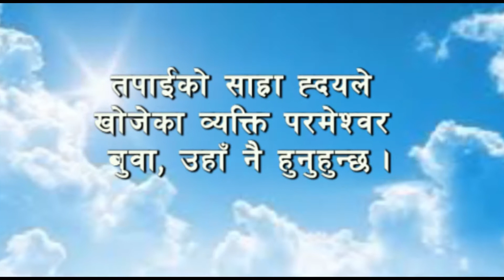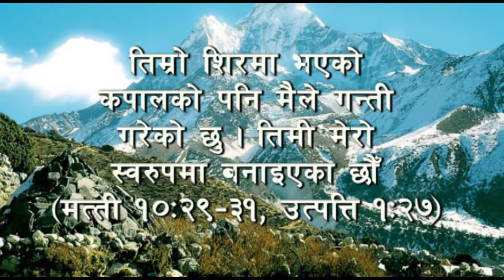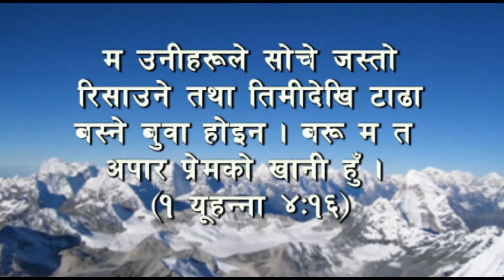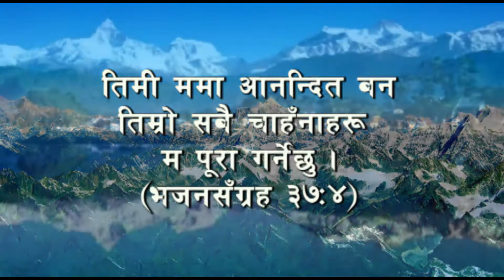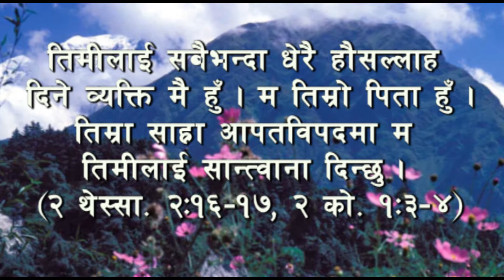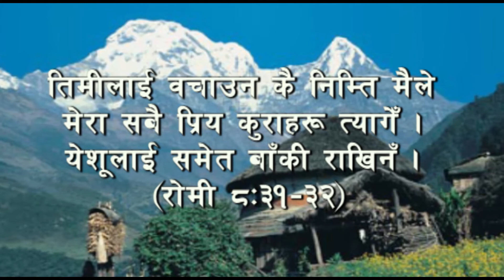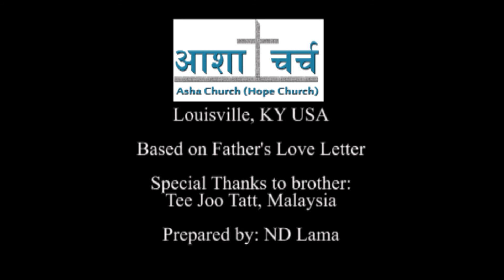परमेश्वर पिताकाे प्रेमपत्र - Father's Love Letter